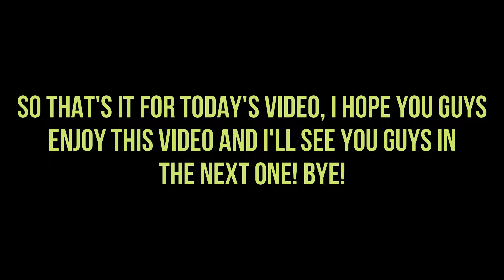Bedwars players Stereotypes | Roblox Bedwars